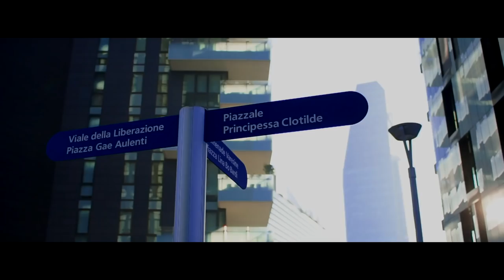TREPSOL - IN CENTRO (PROD. NIGVZ)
"In Centro" il nuovo singolo è disponibile su Spotify .

Produzione : Nigvz
Rec & Mix : 3imStudio
Master: QueSoundStudio
Regia e Montaggio : Blak 3im
Con la partecipazione di Wise.
Si ringrazia WInning Face Label.